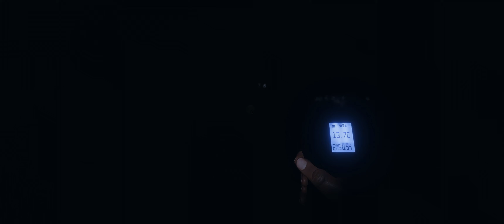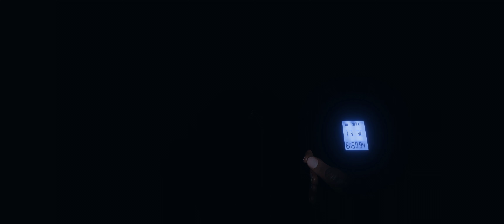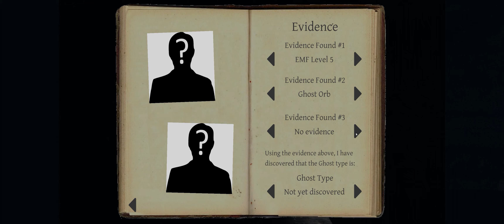Phasmophobia - Ultrawide gameplay - Coop W/ Friends - Part 2 (custom players lobby)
Gameplay footage of Phasmophobia in 21:9 aspect ratio (3440x1440) on PC.
Private games with 4+ players mod.

About the Game:
4 player online co-op psychological horror. Paranormal activity is on the rise and it’s up to you and your team to use all the ghost hunting equipment at your disposal in order to gather as much evidence as you can.